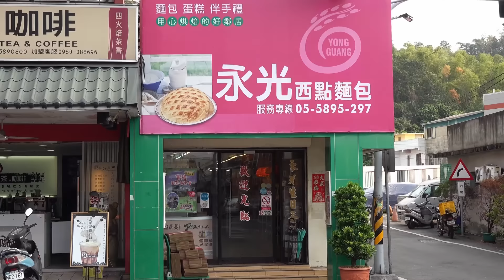Giant Melonpan (Melon Bread) Making Skills / 巨大菠蘿麵包製作技能 - Taiwanese Street Food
I’ll share what I’ve seen and tasted with you, such as street food,fried rice,seafood,night market,cooking skills,asian food,chinese food and so on.
Look forward to bringing you the feast for the senses of palates through every video clip.